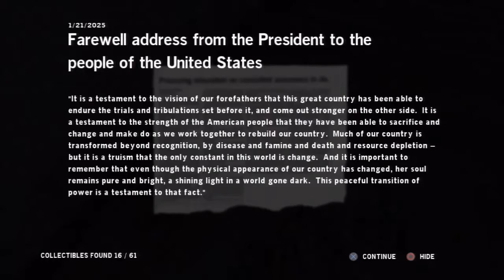Homefront (2011): Part 8